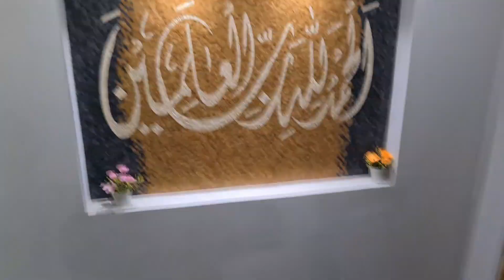First Sehri O Iftar | My First Ramadan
please my video`s share family and friends .